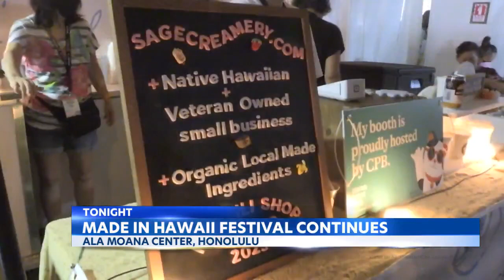Vendors in 'Made in Hawaii' event must really be local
Businesses participating in the Made in Hawaii Festival must really be local. Festival officials said there are criteria on how much manufacturing has to be done within the islands and almost 400 local vendors made the cut at the Ala Moana Center this Veteran’s Day weekend.